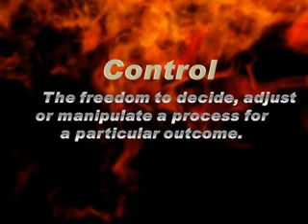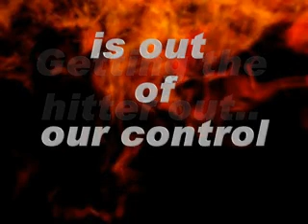Mind Over Batter: Controlling the "Psych Zone"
Often time's pitchers will have good command of the strike zone. However, when things fall apart, they often lose control of the "Psych Zone." Today we will talk about what is in our control and what is out of our control as pitchers as we learn the hazardous of trying to control both.